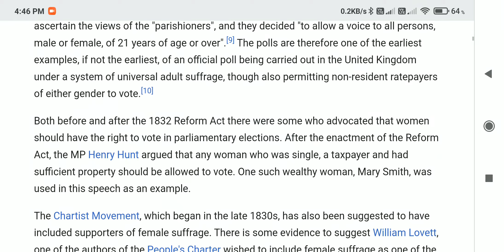Q.5) Issues in Twentieth Century World History-I | code. 62317520 | Hindi.English medium